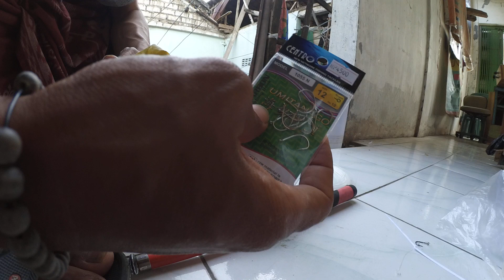How to change the fishing rod strings from small to Biggest strings size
then going your hobby like fishing , alot of fishing mania accompany you at fishing camp , very interesting fishing adventure , it is like fishing magnet of fishing videos ,   ||  ||  ||  ||

debit card
credit card
Withdrawal
atmoshpere
Shopping
bank account
banks
drinking problem
purchase order
shopify
marketing
marketing strategies
market place
purchase order buy pulse
driving empire
cameraman
deposit
deposition
petroleum
petrolstation
start up
mobile shop
data science
data analytics
sales training
sales techniques
sales force
maintenance technician